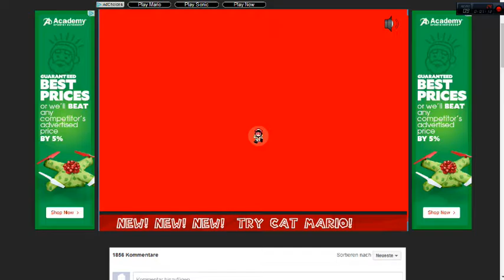Death Montage | Unfair Mario #4